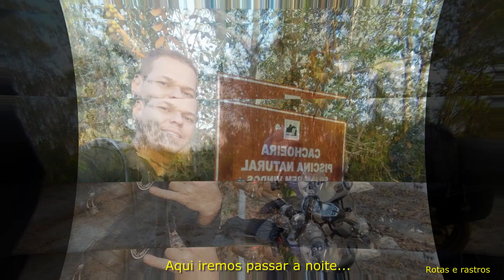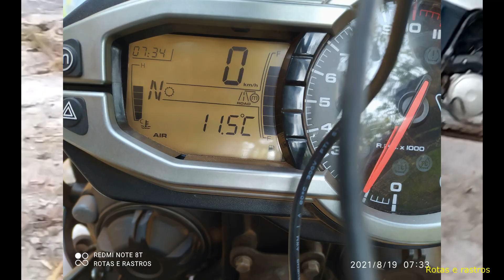Viajando pelo Goiás de triumph tiger 800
viajamos pelo goiás até  a cachoeira são domingos entre pírãnhas e caipãnia. de la acampamos e passamos a noite e no dia seguinte enfrentamos 100km de off roald até a cidade de santa helena de Goiás e segumos até barra do garça  no mato grosso.